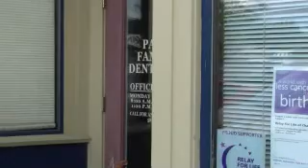NMMJ Words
live on the streets in Northern Michigan Boynce City "Stroll the Streets"